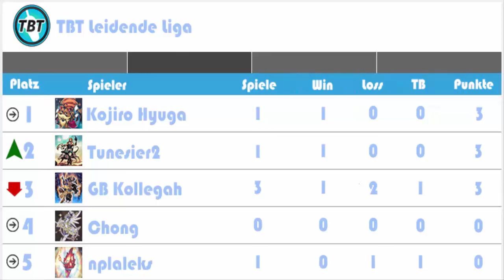TBT: Leidende Liga Match 3: Kozmo vs Gravekeeper Yu-Gi-Oh! (German/Deutsch)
euda unsere Leidende Liga geht weiter
eine Team interne Liga bei der wir gegen einander antreten werden
jeden Freitag ein Feature Match dazu
heute haben wir GB Kollegah mit seinem bewehrten Grabwächter gegen Tati und sein Kozmo Deck
wer ist euer Favorit?
Danke an Gate to the Games für einen kleinen Preis für den Gewinner, Artikel dazu bald bei denen hier:
bleibt auf dem laufenden über unsere Facebook Seite:
unsere Blog Artikel auf Gate to the Games:
hier könnt ihr uns treffen - Funtainment München:
FUNtainment GmbH
Landwehrstr. 12a - 14
80336 München
ausgestattet von Ultimate Guard:
unsere Händler des Vertrauens:
►Karten-Salon:
►YugiohCardMarket.eu
►DevPro: TeamBubbleT
►Dueling Network: KidRainen
►etcg: OMGTeamBubbleT
►Hearthstone: BadBoyBudha#2639
-thanks